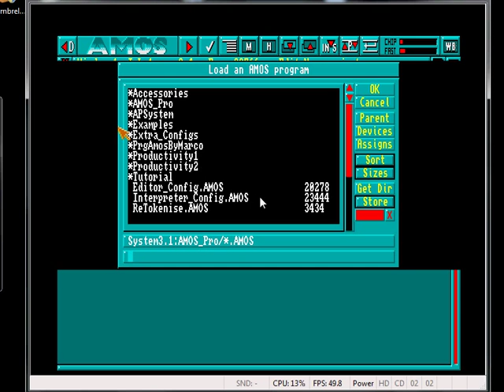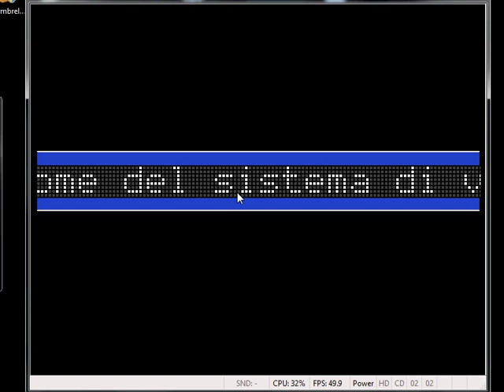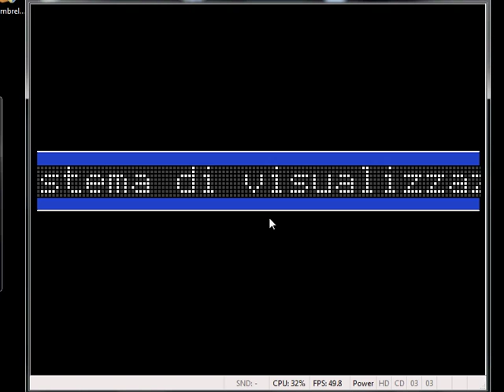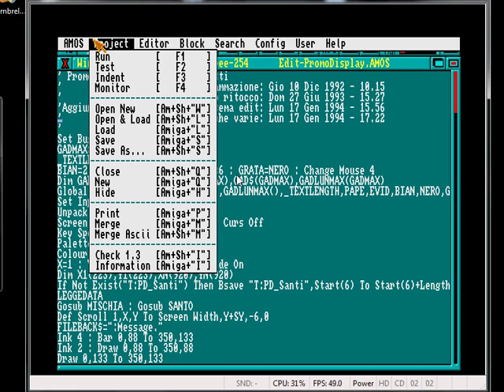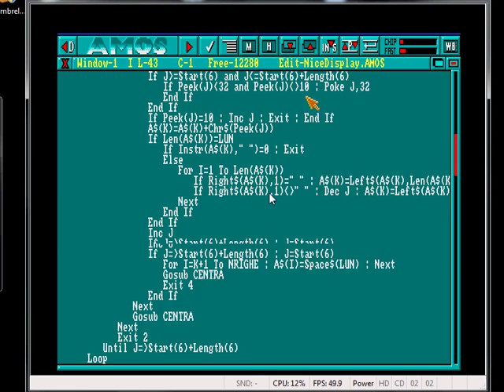Programmazione in AMOS ai tempi di Commodore Amiga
Programmi scritti in AMOS nel 1992, ai tempi del Commodore Amiga.
Il video mostra due programmi: il primo (PromoDisplay) simula i display scorrevoli a LED con varie transizioni e il secondo (NiceDisplay) un tipo di tabelloni informativi presenti in alcune città, ai tempi visto a Nizza in Francia ma oggi presenti anche a Torino.

Per riesumare il sistema operativo AmigaOS su PC ed effettuare il video, ho utilizzato l'emulatore WinUAE, per cui la velocità di emulazione non rende alla perfezione la fluidità di scorrimento originale.